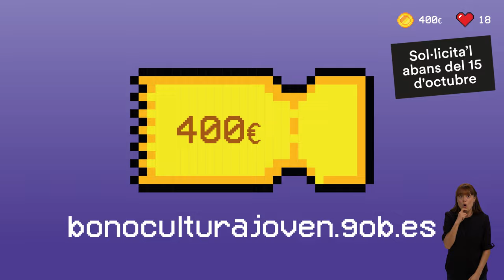Spot Bo Cultura Joven en valencià (amb llengua de signes)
Si enguany fas 18 anys, tens els 400 euros del Bo Cultura Jove!

Als 400 euros li pots traure molt de suc!